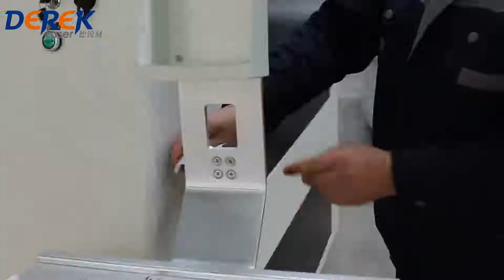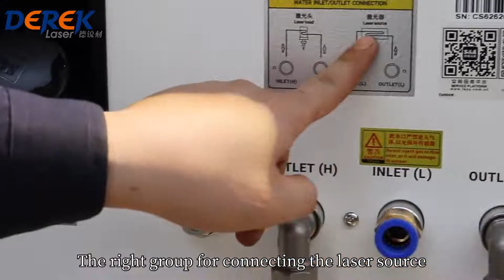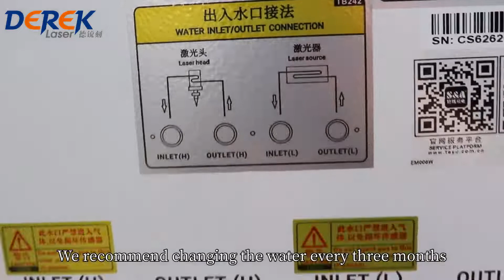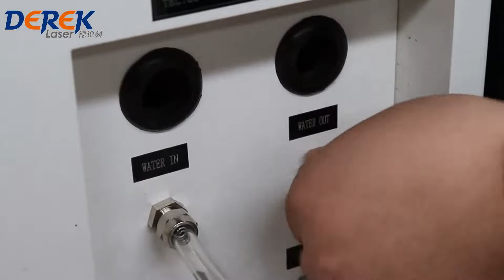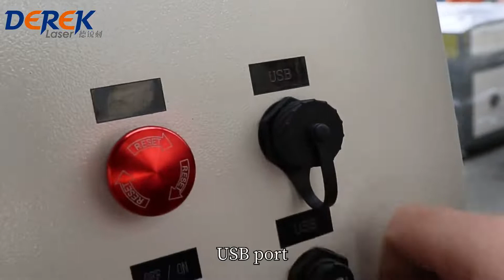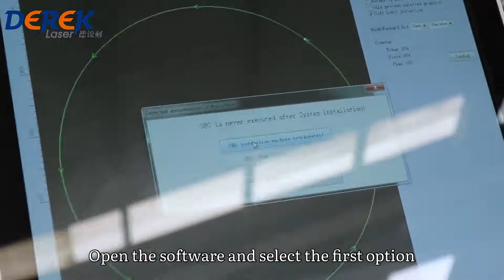installation video of 1390 fiber laser cutting machine